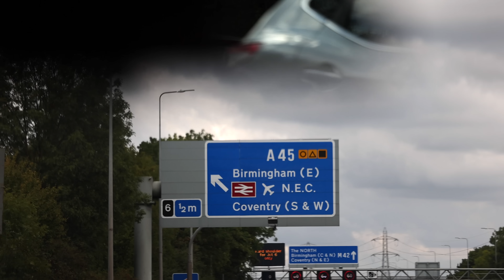I WAS IN A CAR ACCIDENT WITH MY GIRLFRIEND *BMW CRASH*...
HARDBODY LIFTING EQUIPMENT

HUGE SUPPLEMENTS (CODE “HARDBODY” TO SUPPORT ME)

NEW ALPHALETE DROP (CODE “HARDBODY” TO SUPPORT ME)